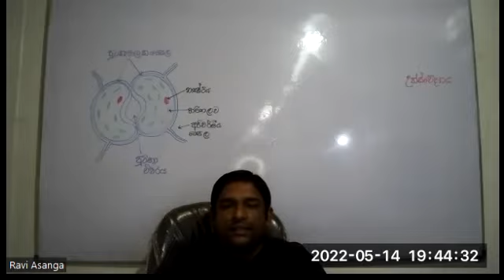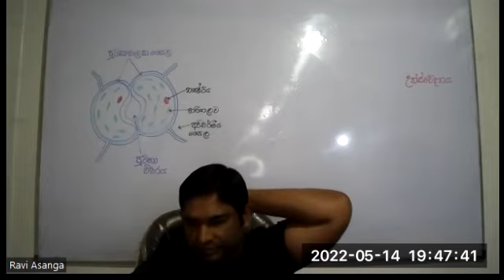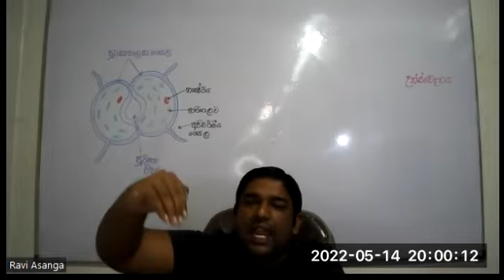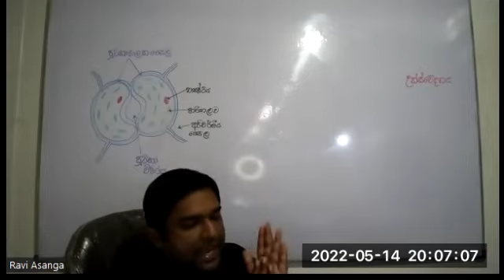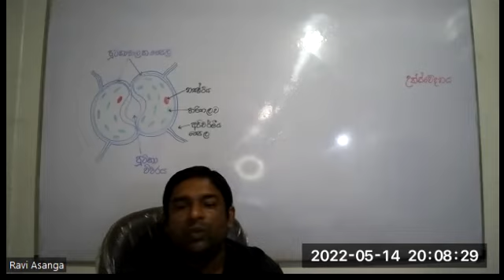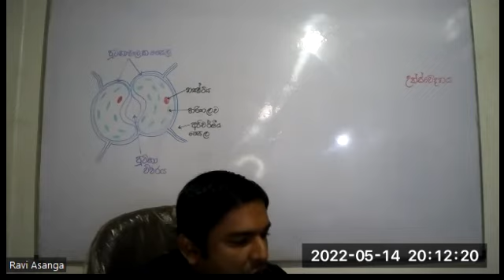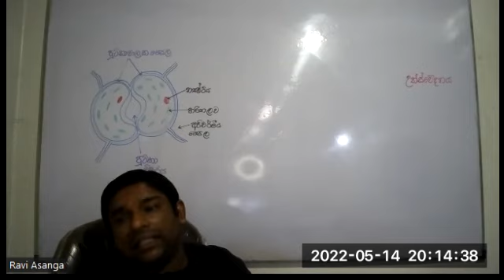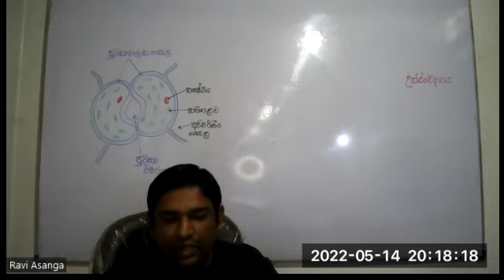Grade 08[Session 03/Functions of Plant Leaves]2022/05/14#3